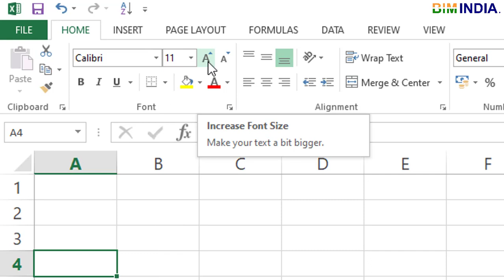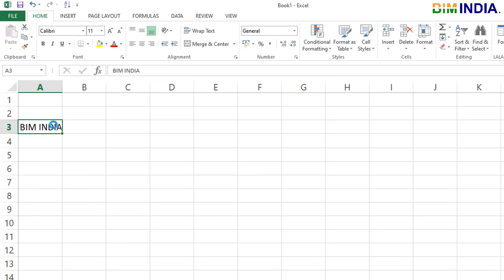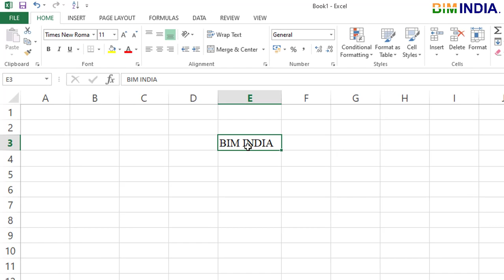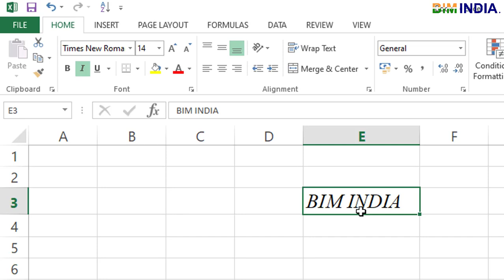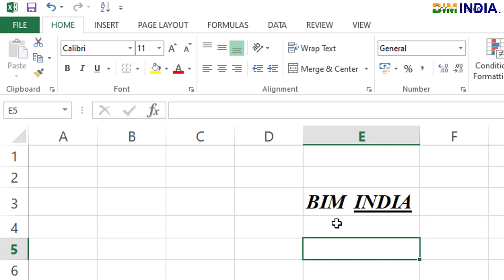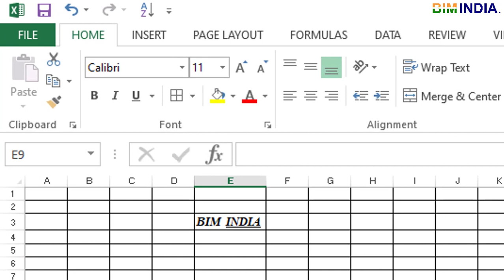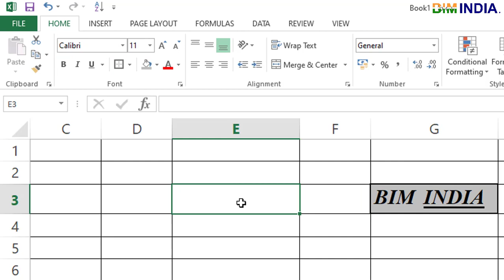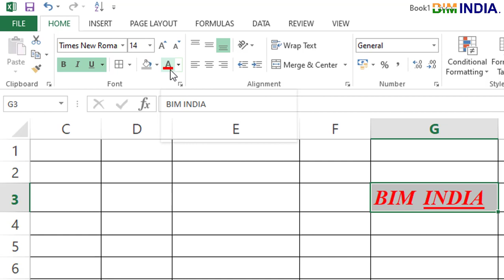02 - HOW TO USE FONT PANEL IN EXCEL ? EXCEL BASIC TRAINING FOR QUANTITY SURVEY